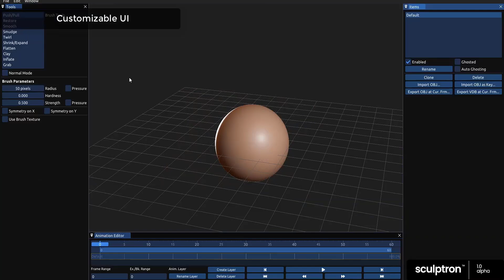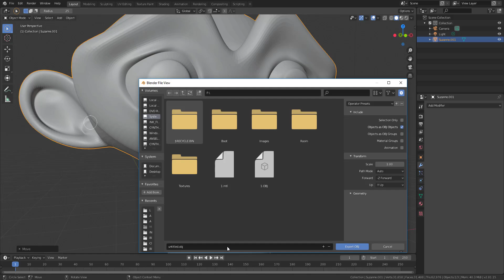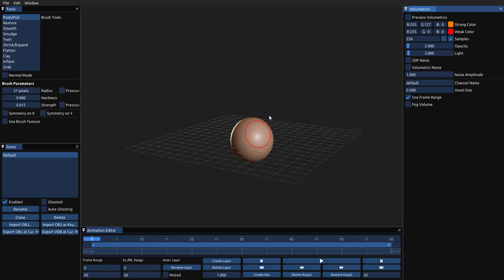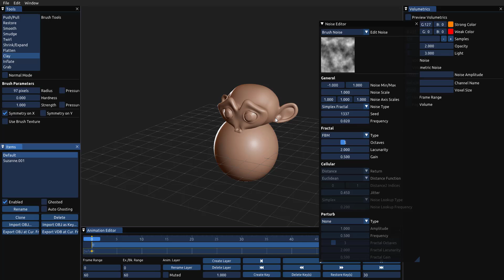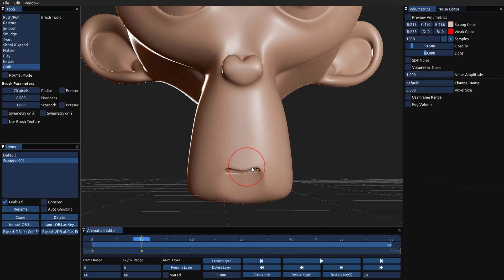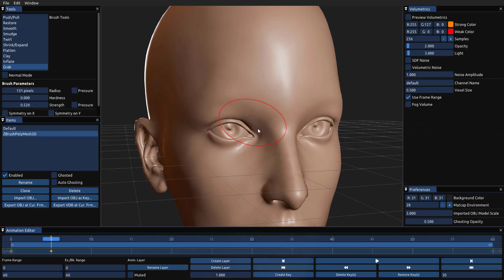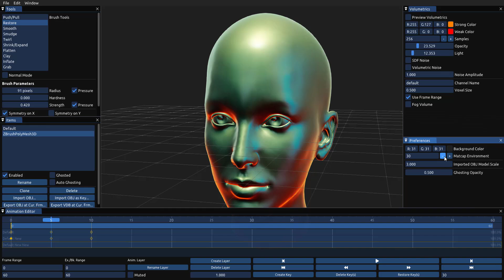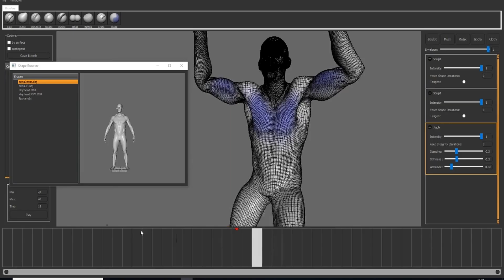SCULPTRON! Animate Your Sculpt.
Do you want to Animate your Sculpts, Create Volumetrics by Sculpting them, Audit and Edit your Simulations without Re-simulating?
Sculptron is an awesome piece of software from Otoy that would save you fund these needs, maybe even more, although this tool is still in its alpha state at the point of making this video but it sure packs a punch!

Sculptron Features
Sculpt-Animate any number of 3D meshes using several kind of brushes and procedural textures
Import OBJs for Sculpt-Animation
Import animated caches (MDD only for now, Alembic will follow) and sculpt-animate it
Use multiple animated sculpting layers per Object
Import Mesh as Frame
Convert the mesh in a SDF/VDB volume with additional Procedural Noise
Export any frame as OBJ
Export animation as MDD cache (Alembic will be available soon) and OpenVDB

LINKS:
SCULPTRON: